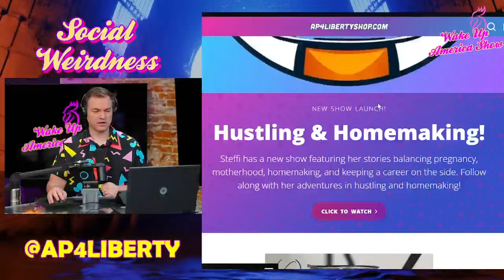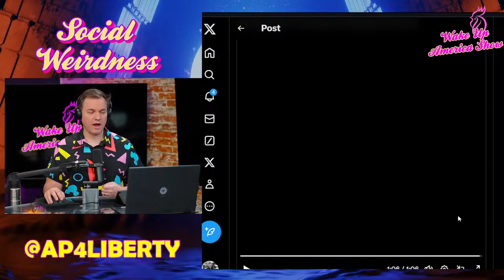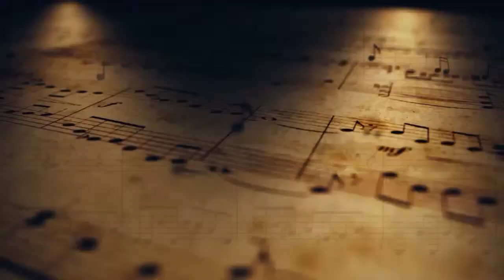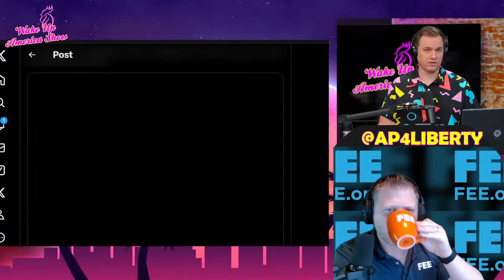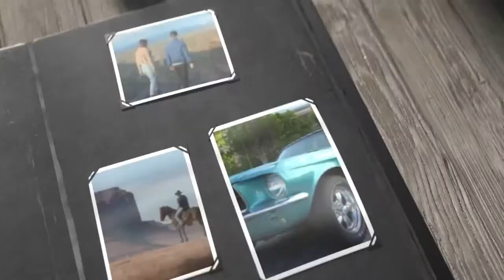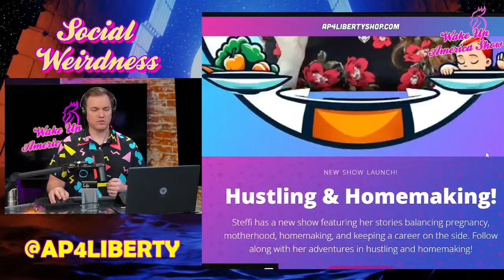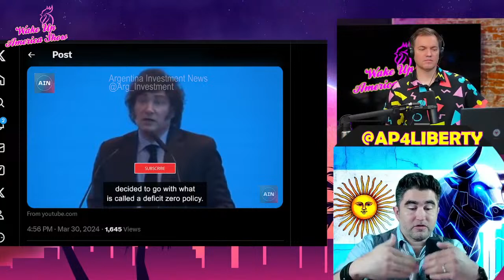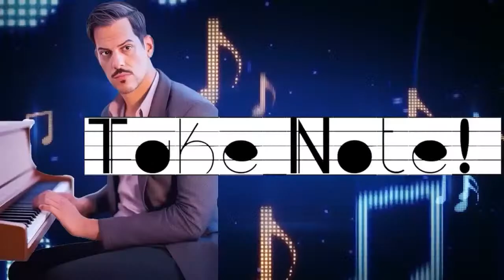Squatter Illegal Teabagged By Ice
Illegal migrant squatter arrested by ICE after promoting taking over people's homes. @Miltimore79 Lawfare against 45 continues while Trump hits jackpot with Truth Social ft Dr. Rick Becker. Javier Milei to fire 70,000 govt workers. ft @AaronSepulvedaC